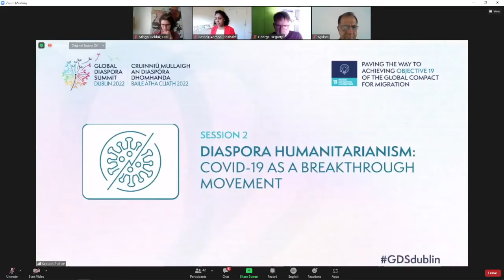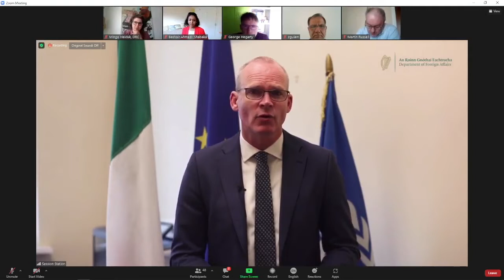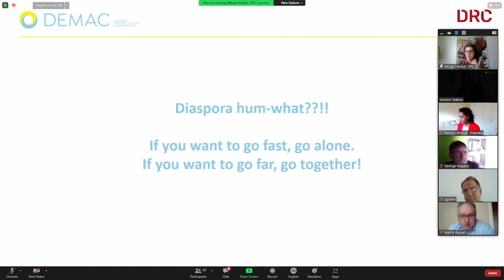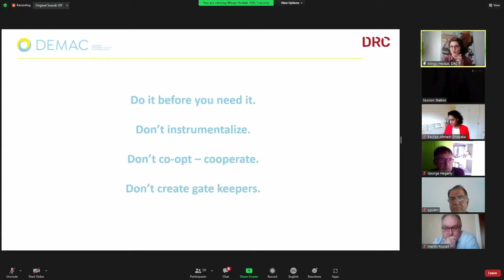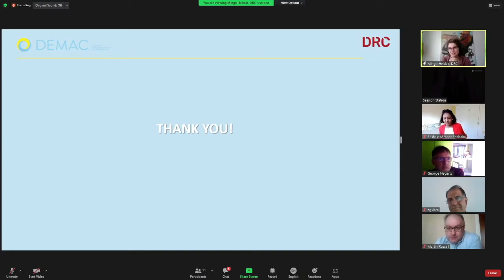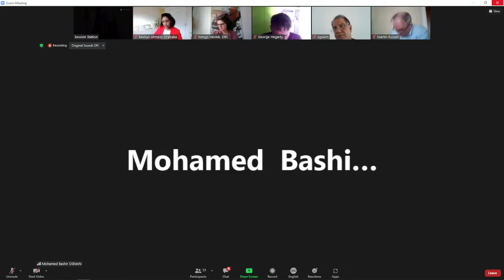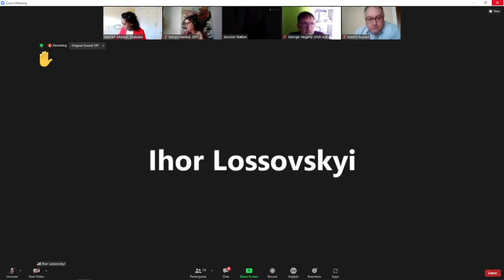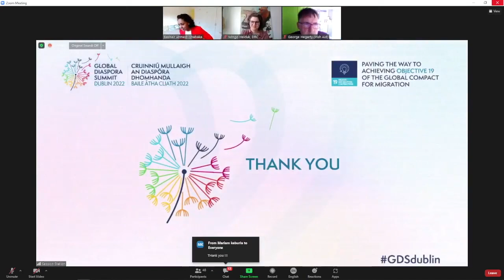GDSDublin: Session 2 Diaspora Humanitarianism (English)